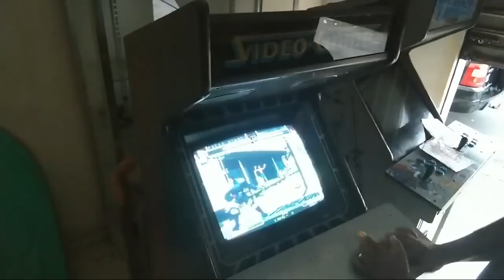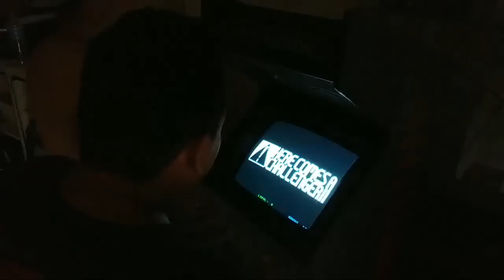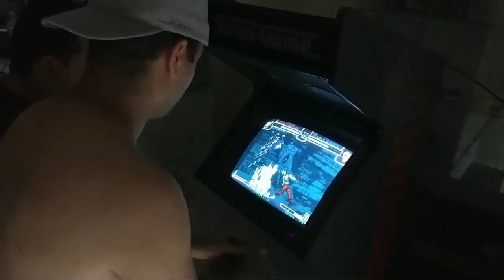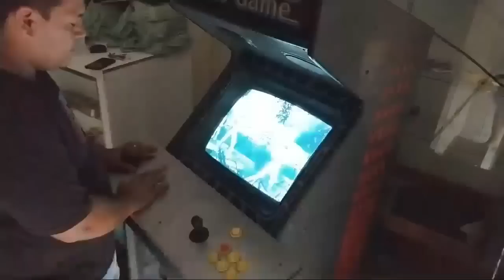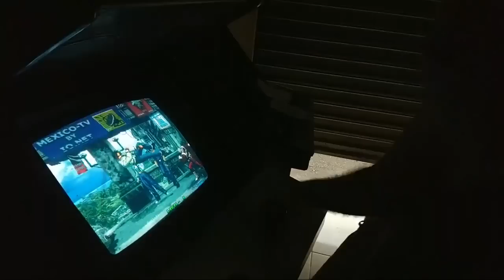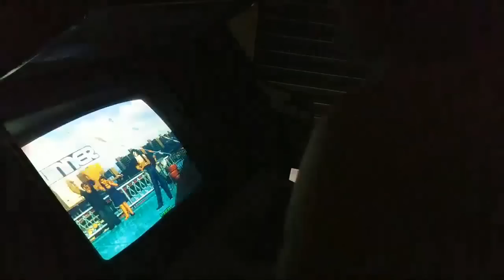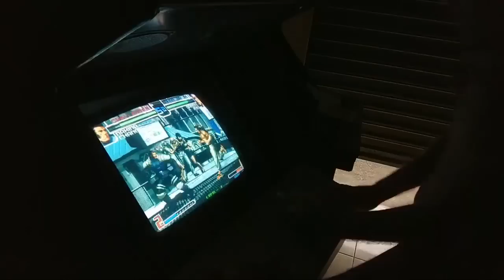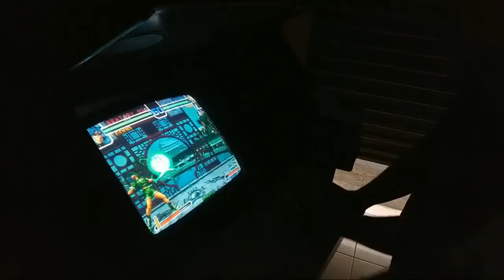Kof 2002 Direto Do Fliperama